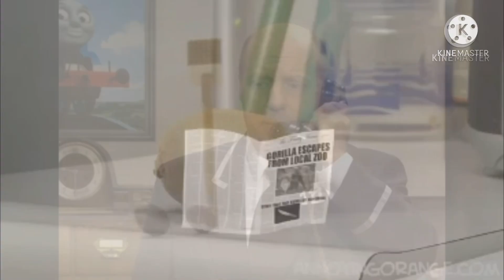Screaming My Sick Vid 7